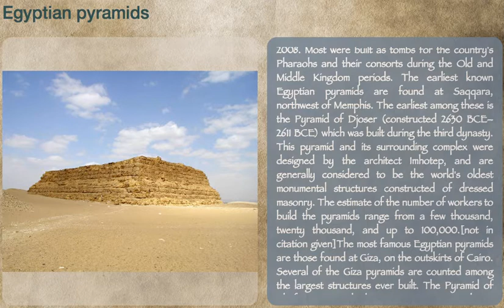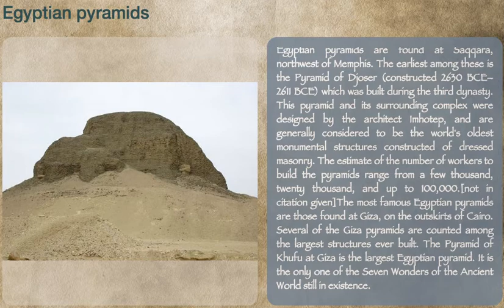Egyptian pyramids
Description: The Egyptian pyramids are ancient pyramid-shaped masonry structures located in Egypt. There are 138 pyramids discovered in Egypt as of 2008. Most were built as tombs for the country's Pharaohs and their consorts during the Old and Middle Kingdom periods.